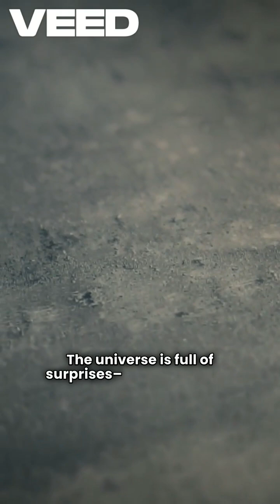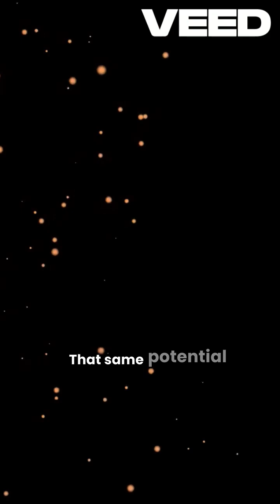You Are Made of Stars – The Science That Will Change How You See Yourself 💥🚀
What if I told you that every atom in your body was born in a star? 🌟
This 3-minute animated short reveals the mind-blowing science behind your true potential – from cosmic dust to genetic miracles like CRISPR. This isn’t just motivation… it’s truth backed by science.

👨‍🚀 Explore how the universe lives within you
🧬 Learn how science is rewriting the limits of life
🔥 Get inspired to chase the “impossible”

👇 COMMENT what "impossible" goal you're chasing!
👍 LIKE if this video gave you chills